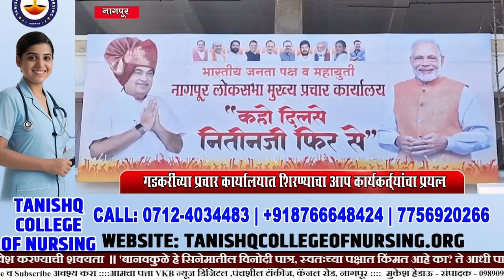MORCHA || आम आदमी पक्षाचे कार्यकर्ते आक्रमक